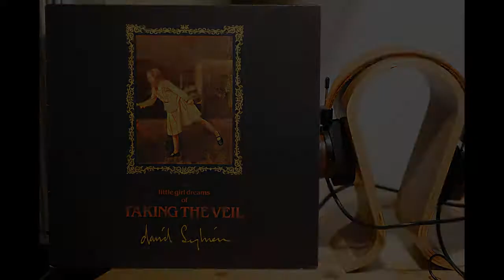David Sylvian - Taking The Veil (Vinyl, 45 rpm)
Linn Lp12 Sondek - Krystal
Graham Slee Reflex C
Accuphase E-270